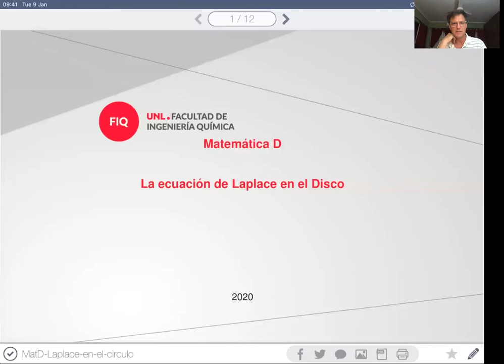Cap 7- video 4: Ecuación de Laplace en el disco